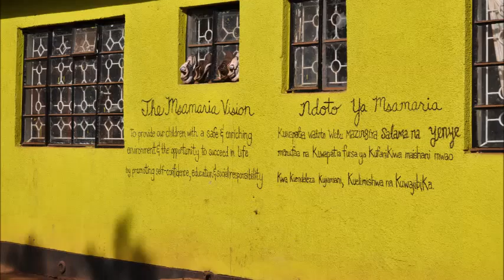Art in Africa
Dixon Ticonderoga's Donation to "Art in Africa" Project with Alison Bramhall at the Msamaria Center for Street Children in Tanzania.